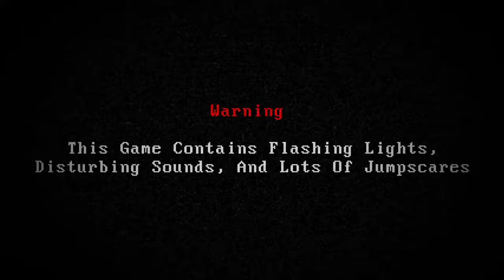Five Nights With Ramiz Menu Preview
~Official Links~